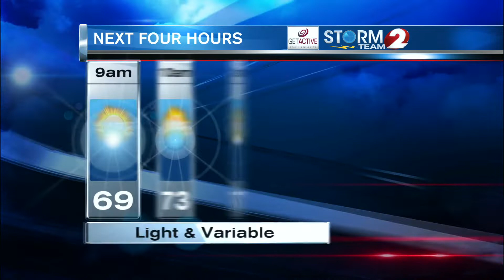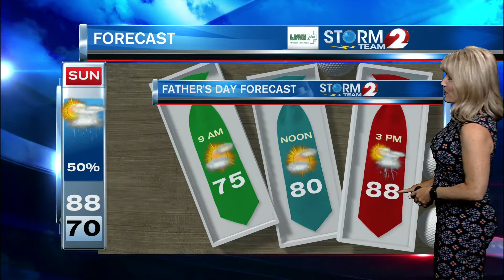2 NEWS Today on Dayton's CW Weather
Warm